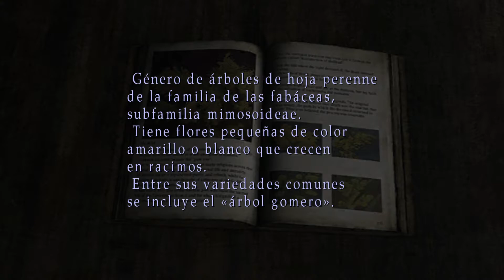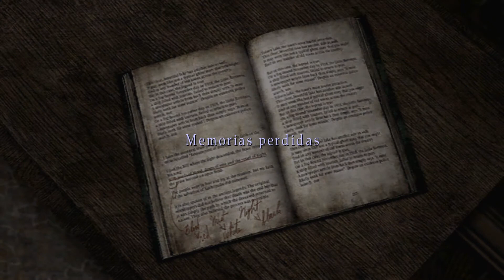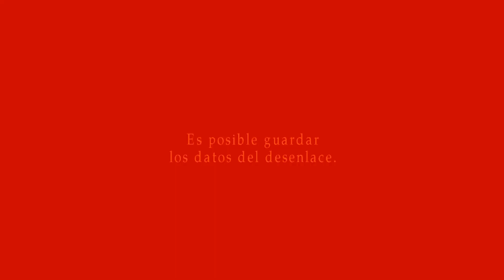Silent Hill 2 Born From a Wish - PC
La historia de Maria es mas confusa que nada